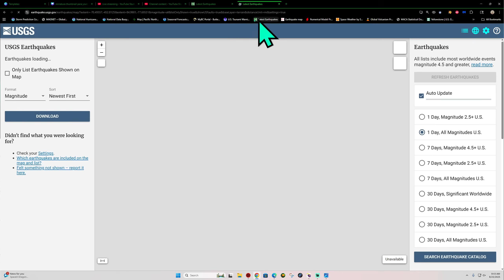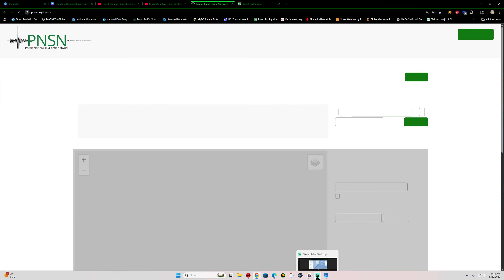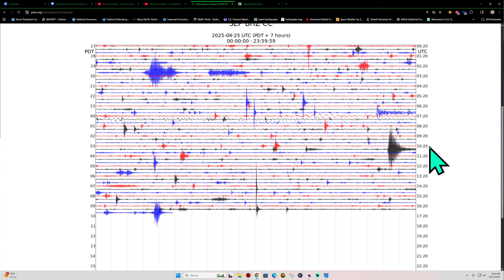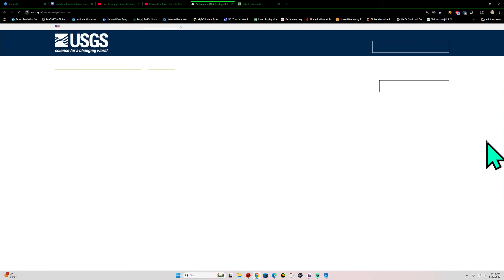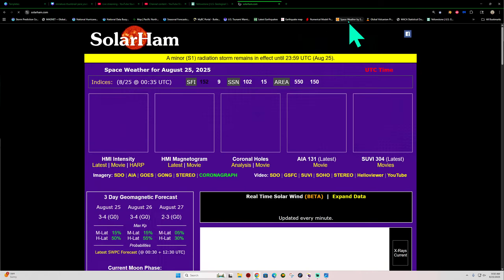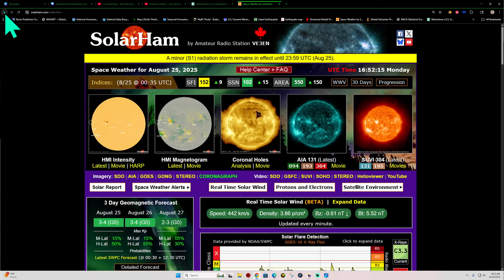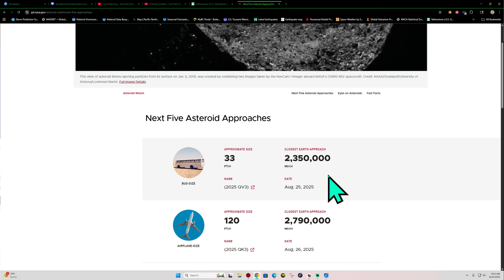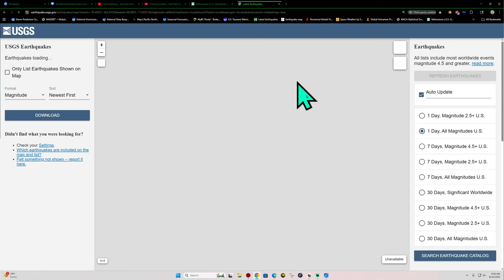6.1 Earthquake Russia Region. Another Large event coming? Solar Protons continue. Monday update